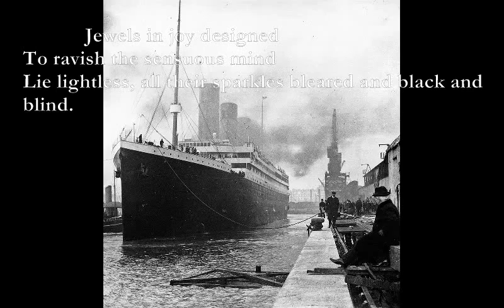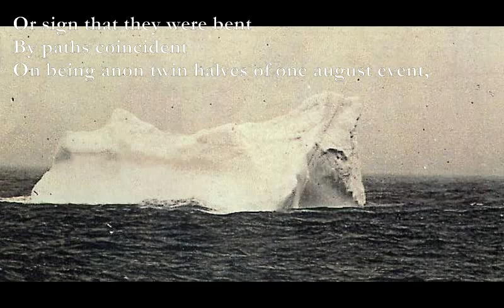The Convergence of the Twain [HARDY poem set to music]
Here is another poem by Thomas HArdy which I have set to music:

The Convergence of the Twain
By Thomas Hardy
(Lines on the loss of the "Titanic")
Dm Am Bb C
 In a solitude of the sea             Deep from human vanity,
Cm C Bb9
And the Pride of Life that planned her, stilly couches she.

Steel chambers, late the pyres             Of her salamandrine fires,
Dm C Bb C
Cold currents thrid, and turn to rhythmic tidal lyres.

Over the mirrors meant             To glass the opulent
Dm C Bb9
The sea-worm crawls — grotesque, slimed, dumb, indifferent.

Em Am G B7
Jewels in joy designed             To ravish the sensuous mind
Em Bm7 C D
Lie lightless, all their sparkles bleared and black and blind.

Dim moon-eyed fishes near             Gaze at the gilded gear
And query: "What does this vaingloriousness down here?" ...

Well: while was fashioning             This creature of cleaving wing,
The Immanent Will that stirs and urges everything

Prepared a sinister mate             For her — so gaily great —
A Shape of Ice, for the time far and dissociate.

And as the smart ship grew             In stature, grace, and hue,
In shadowy silent distance grew the Iceberg too.

Alien they seemed to be;             No mortal eye could see
The intimate welding of their later history,

Or sign that they were bent             By paths coincident
Cm C Bb9
On being anon twin halves of one august event,

Till the Spinner of the Years             Said "Now!" And each one hears,
Cm C Bb9
And consummation comes, and jars two hemispheres.